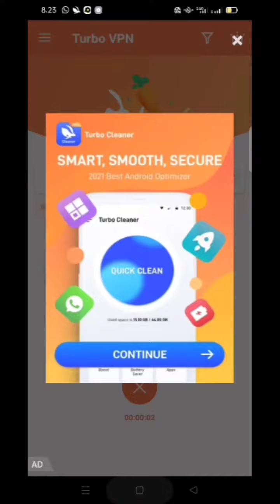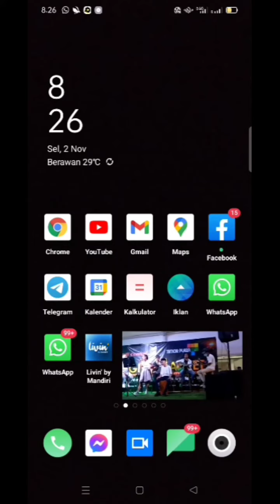Cara Main Youtube Sambil Buka Aplikasi Lain